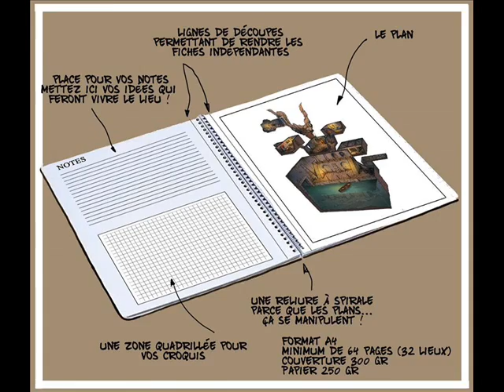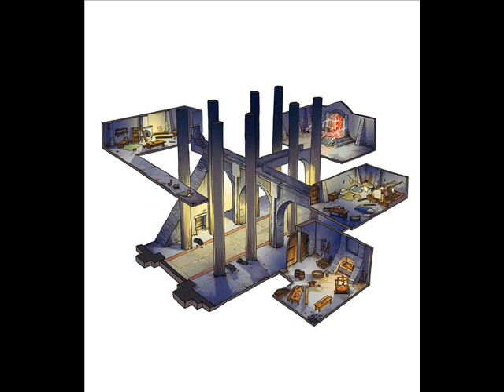Guillaume Tavernier - Cartes, Plans & PNJ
Il fallait absolument que je vous fasse découvrir un autre dessinateur de plan et cartes pour jeux de rôle. En plus il a un projet sur Ulule qui cartonne. C'est Guillaume Tavernier. Le projet Ulule est dispo encore jusqu'à la fin du mois, se serai dommage de passer à côté !